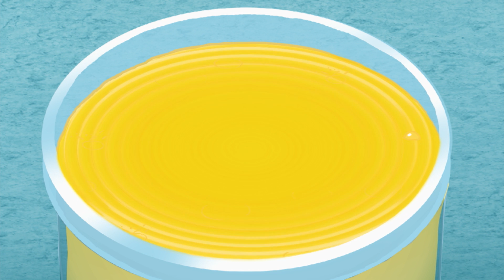Daniel Tiger in Italiano - Andiamo in Viaggio!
È il momento di andare in un viaggio speciale! Unisciti a Daniel e Daddy Tiger mentre visitano il giardino per raccogliere le fragole e portare gli amici di Daniel alla fabbrica per imparare a fare i pastelli.

Tornare ogni Giovedi per un nuovo video grr-ific!

Daniel Tiger è su YouTube! Scopri tutti i video sul canale YouTube di vicinato l'unico ufficiale di Daniel di Tiger.

Questa serie animata prescolare presenta Daniel, a 4 anni di tigre timido ma coraggioso che vive nel vicinato of Make Believe. Con l'aiuto di suoi vicini, la famiglia e gli amici - O il gufo, il principe Mercoledì, Katerina Kittycat, e Miss Elaina - Daniel si diverte, mentre l'apprendimento delle competenze chiave necessarie per la scuola e la vita.